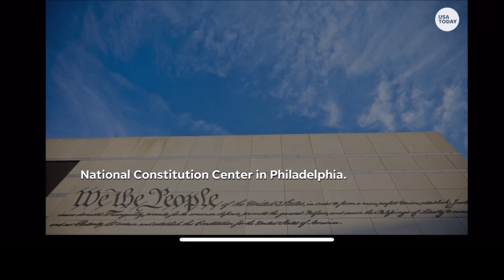Are these Presidential Debate Rules Fair?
The Presidential debate between VP Kamala Harris and Former President Trump is going down soon. Are these debate rules fair? Are they designed for a specific outcome or are they trying to control one of the candidates you decide.

👉🏽𝙒𝙝𝙖𝙩 𝙞𝙨 𝙩𝙝𝙚 𝙑𝙞𝙨𝙪𝙖𝙡 𝙏𝙚𝙨𝙩𝙖𝙢𝙚𝙣𝙩𝙨 𝙢𝙞𝙨𝙨𝙞𝙤𝙣?
𝙒𝙚 𝙗𝙧𝙞𝙣𝙜 𝙃𝙊𝙋𝙀 𝙩𝙤 𝙩𝙝𝙚 𝙝𝙤𝙥𝙚𝙡𝙚𝙨𝙨 𝙖𝙣𝙙 𝙩𝙝𝙚 𝙁𝘼𝙏𝙃𝙀𝙍 𝙩𝙤 𝙩𝙝𝙚 𝙛𝙖𝙩𝙝𝙚𝙧𝙡𝙚𝙨𝙨!
The Mind Sweepers

Ministry Links:
📚 Dawna’s Book
📚 Tim’s Book
📖 Bible Study Tools & Journals

Thank you in advance - we are grateful for your support!

2 COR 5:18-20
18 Now all things are of God, who has reconciled us to Himself through Jesus Christ, and has given us the ministry of reconciliation, 19 that is, that God was in Christ reconciling the world to Himself, not [a]imputing their trespasses to them, and has committed to us the word of reconciliation.20 Now then, we are ambassadors for Christ, as though God were pleading through us: we implore you on Christ’s behalf, be reconciled to God.